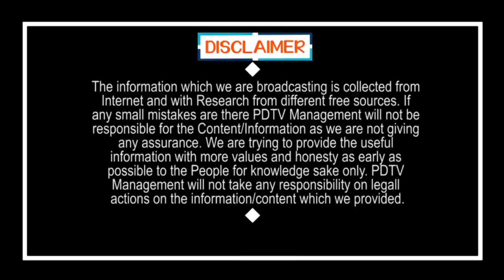Public Talk On AP Present Situation | CMJagan | PMModi | Lock Down | PDTV News